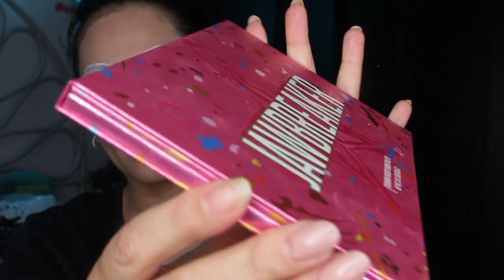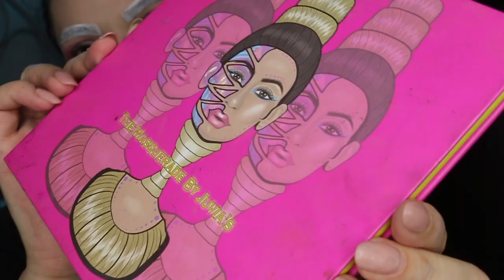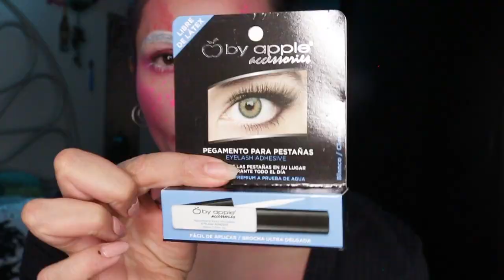Maquillaje del Fantasma del Amor... regresé.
¿Cansada del típico fantasma para halloween? Es momento de darle forma a un fantasma que perdió todo por amor... y que incluso la dejó ciega... pues... el amor es ciego.

Pd.¡Sonríe y mucho!